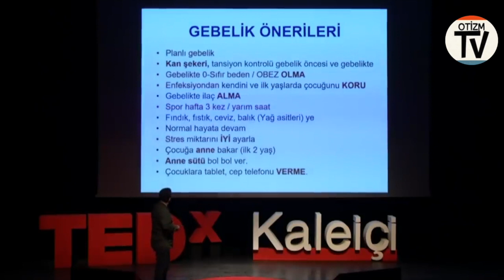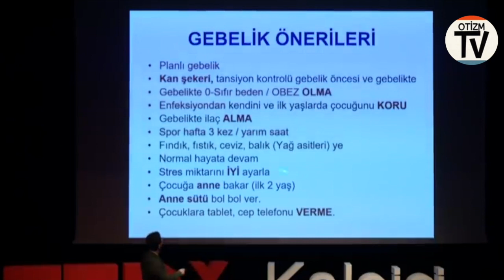Dr Oytun Erbaş, Otizm İçin Annelerin Dikkat Etmesi Gerekenleri Anlatıyor.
Otizmden Öğrendiklerim(iz) | OYTUN ERBAŞ | TEDxKaleiçi